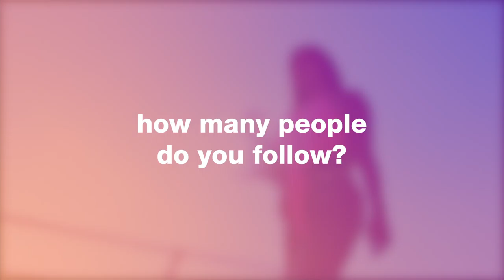Lateysha’s Advice For Social Media Fails | Million Dollar Baby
Lateysha shares her best words of wisdom for how we can deal with those awks social media fails.